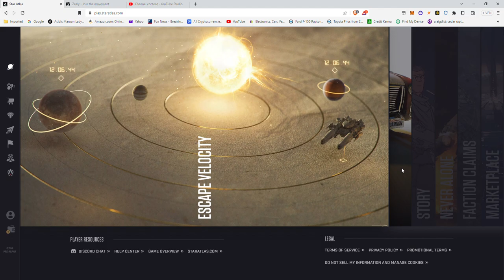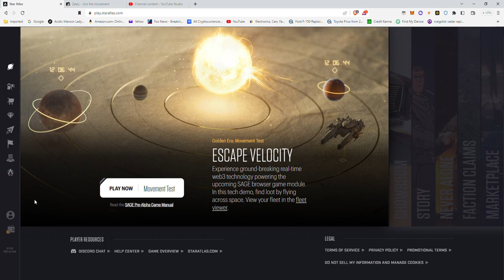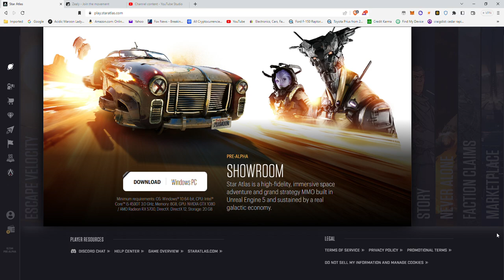Star Atlas on Solana Vs Gala On Ethereum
Gala on Ethereum is for accredited individuals with deep pockets and $$ to burn...If your a normal poor person like me it's nearly un-playable.   I found Star Atlas on Solana and it's the first crypto metaverse that I can actually play in using the feeble funds I have available...Thanks Star Atlas!  Thanks Solana!  Finally a Game and a Crypto chain that the common man can actually use!